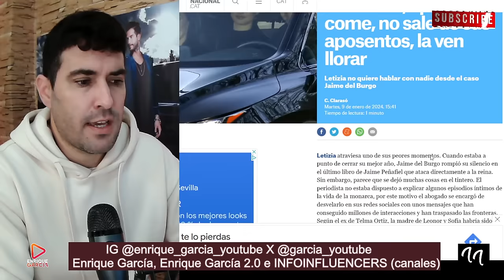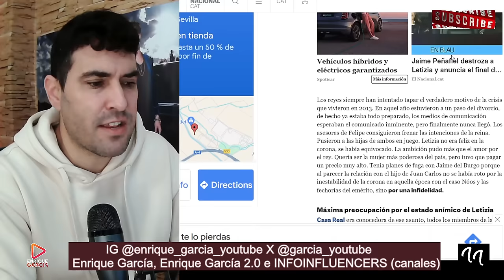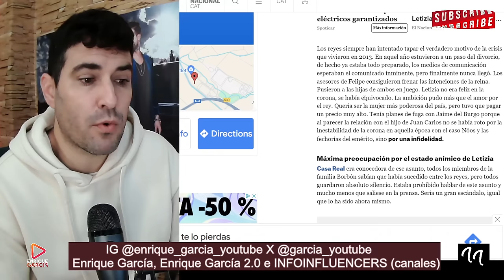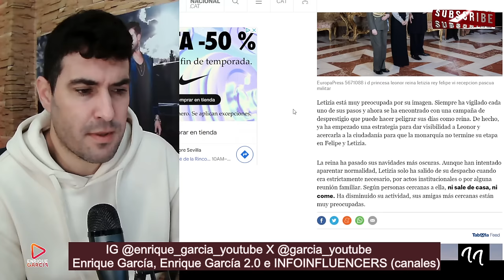PREOCUPACIÓN EN ZARZUELA POR EL ESTADO DE SALUD DE LA REINA LETIZIA, POR FELIPE Y JAIME DEL BURGO